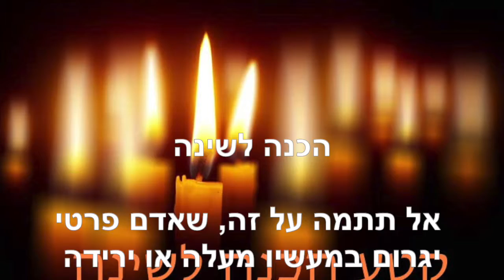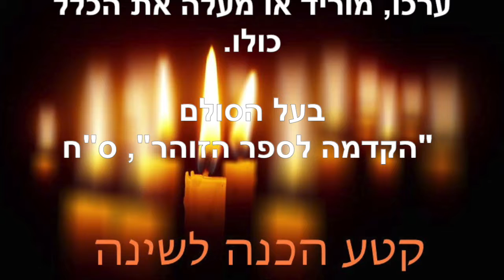הכנה לשינה ~ ספטמבר 18 2019